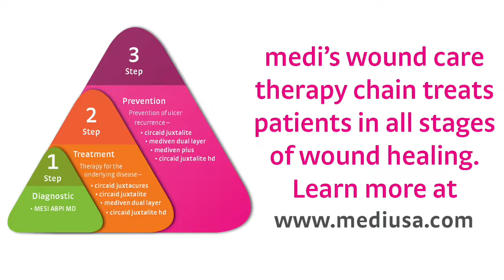medi circaid juxtalite hd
medi is a leading innovator in compression therapy, Orthopedics, and woundcare. medi helps you live the lifestyle you want to live.